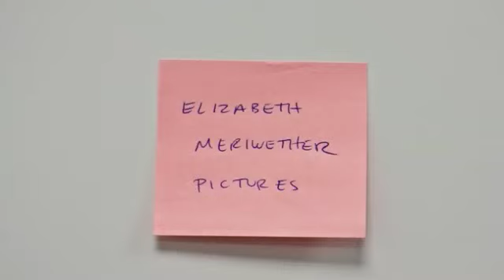New Girl - Winston: "I'm gonna hit your ass with a ski... get some."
Episode 4 in season 2